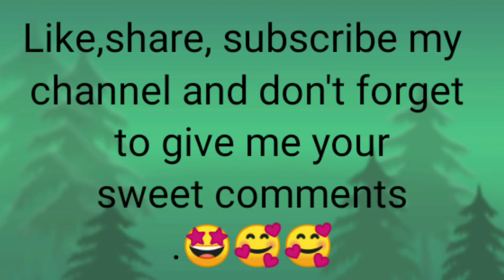The royal princess painting , Arty Crafty jasmine.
Do you know ?? Which is royal princess , It's princess AURORA !!  . Arty Crafty Jasmine .